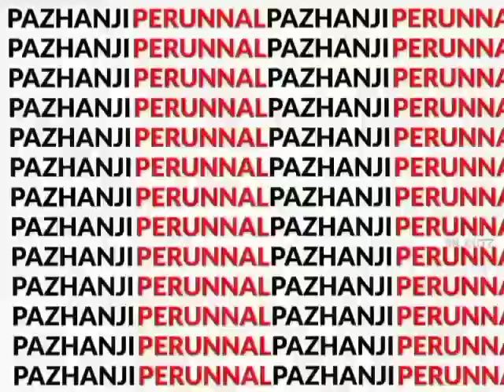pazhanji pali perunal 2021